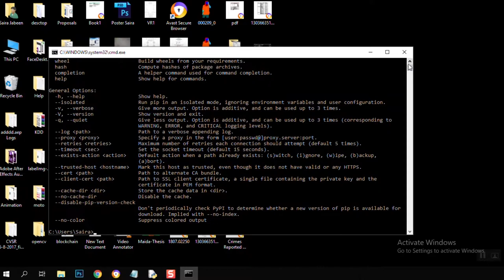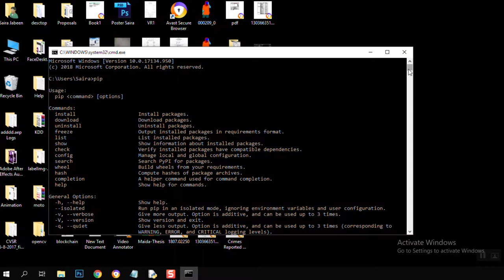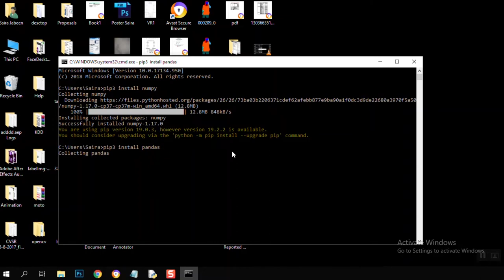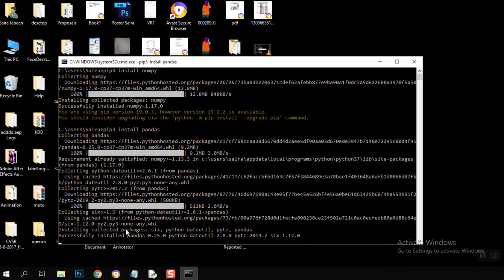How to install Python PIP in Windows (06) || Urdu || Hindi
In this following tutorial you can learn how to install python pip in windows.